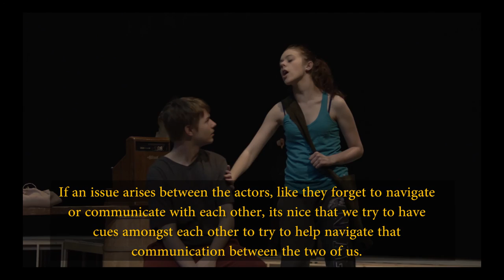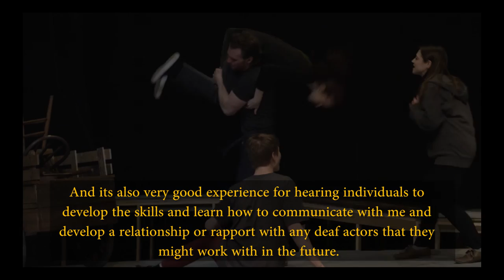"Mother Hicks" | Samuel Hemphill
Here's another look at MOTHER HICKS with Samuel Hemphill, who plays Tuc, and learn more about the collaboration between NU Theatre and the American Sign Language & Deaf Studies program at NU.

On stage at the Leary Theatre, March 23 - 27, 2017.